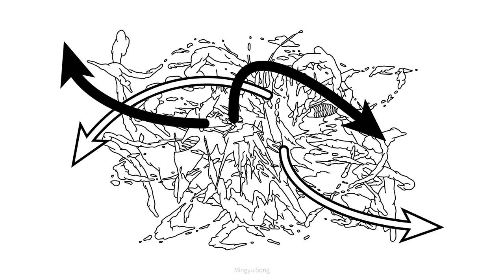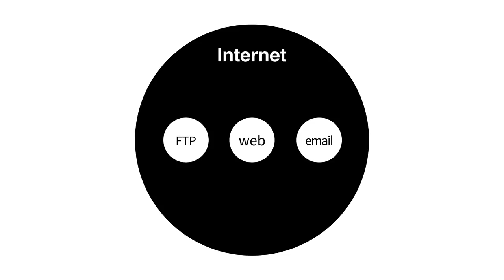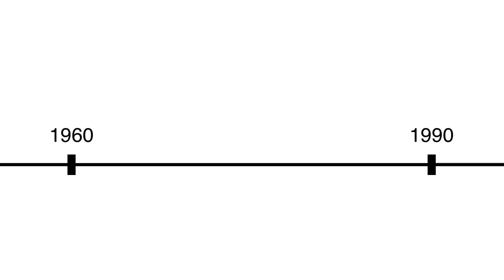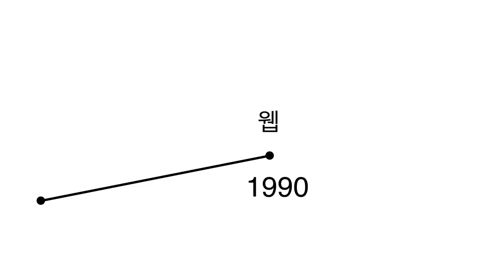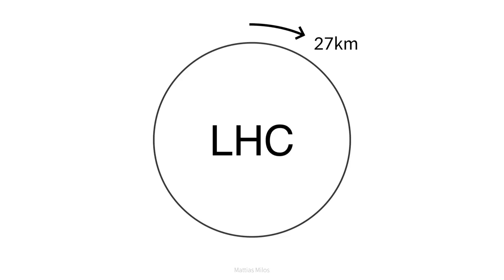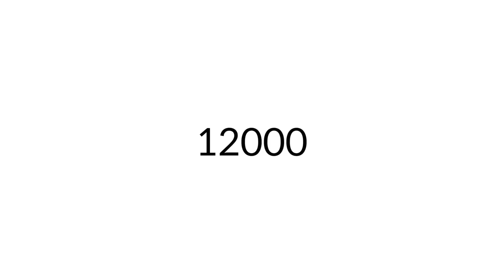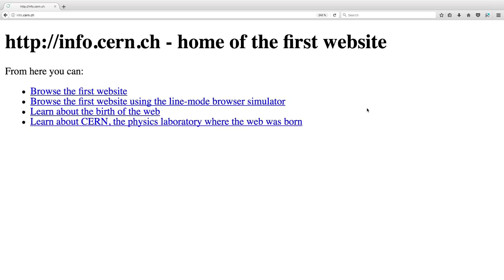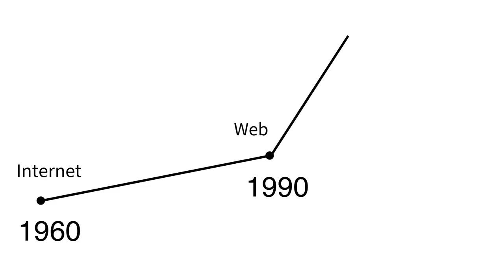WEB1 - 16. 원시웹